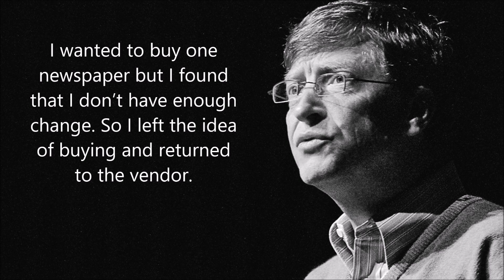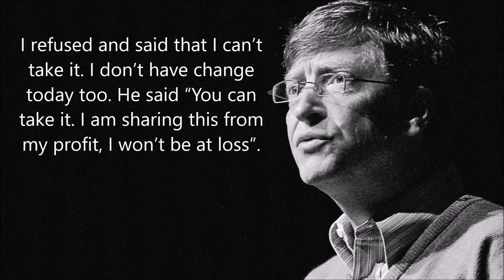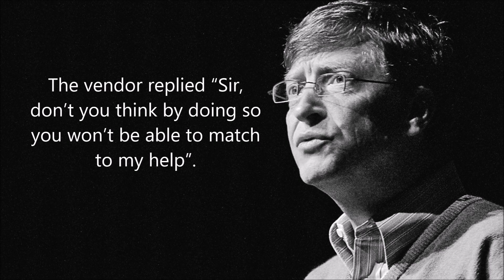Who is Richest man in world? | Short story | Episode 1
Story Episode 1

Summary
“Who is Rich?”
Once in a interview Bill Gates was questioned “Who is the richest man in the world?”. Bill Gates replied “Yes, I know the person who is richer than anyone”. Then, he narrated a story “It’s during the time when I wasn’t rich and famous. I was at a New York airport when I saw a newspaper vendor. I wanted to buy one newspaper but I found that I don’t have enough change. So I left the idea of buying and returned to the vendor. I told him of not having the change. The vendor said, “I am giving you this for free”. On this insistence I took the newspaper. Coincidently, after 2-3 months I landed at the same airport and again I was in sort of change for the newspaper. The vendor offered me the newspaper again. I refused and said that I can’t take it. I don’t have change today too. He said “You can take it. I am sharing this from my profit, I won’t be at loss”. So I took the newspaper. After 19 years, I became famous and known by people. Suddenly, I remembered that vendor and I began searching for him. After about 1nd half month of searching, I found him. I asked him, “Do you know me?”. He replied, “Yes, You are Bill Gates”. I asked him again, “Do you remember me? Once you gave me newspaper for free”. The vendor replied, “I remember. I gave you twice”. I said, “ I want to repay the help you had offered me that time. Whatever you want in your life, tell me. I shall fulfill it”. The vendor replied “Sir, don’t you think by doing so you won’t be able to match to my help”. I asked why. He said, “I had helped you when I was a poor newspaper vendor. And you are trying to help me now, when you have become one of the richest man in the world. How can your help match mine? ”. That day I realized that the newspaper vendor is richer than me because he didn’t wait to become rich to help someone. People need to understand that truly rich persons are those who possess rich heart rather than lot of money. It is really important to have a rich heart to help others.